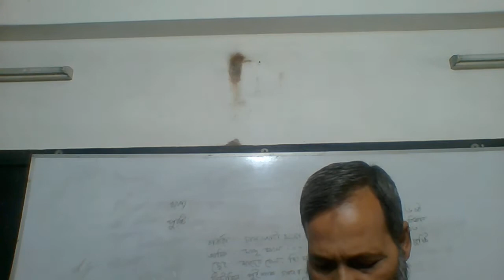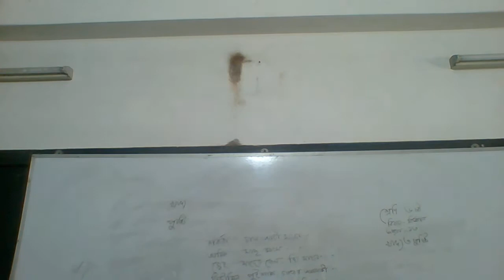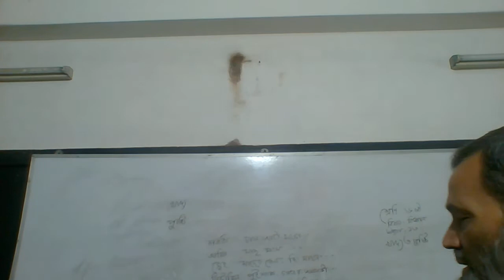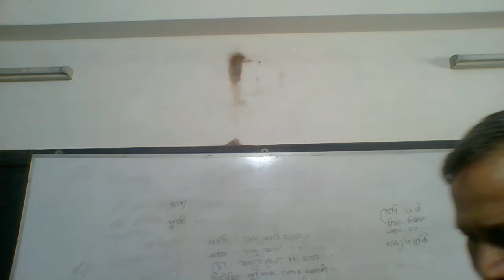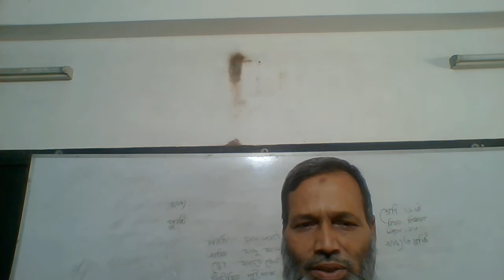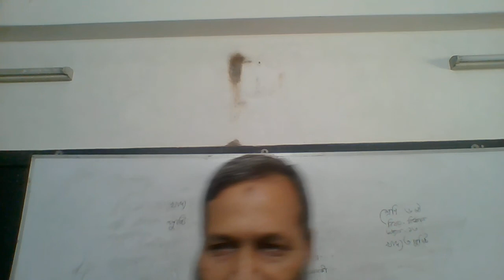Six Scinc 14 7 21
মদীনাতুল উলুম কামিল মাদরাসা, রাজশাহী।
শ্রেণিঃ ৬ষ্ঠ
বিষয়ঃ বিজ্ঞান
মোঃ আব্দুল জালিল